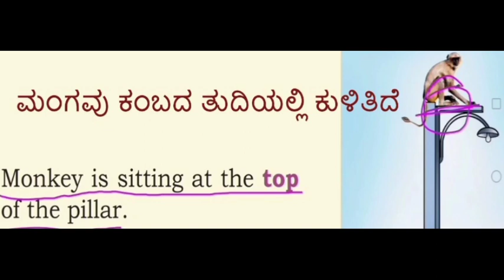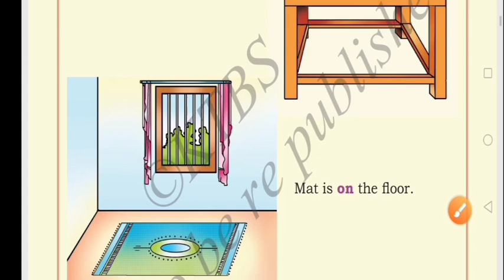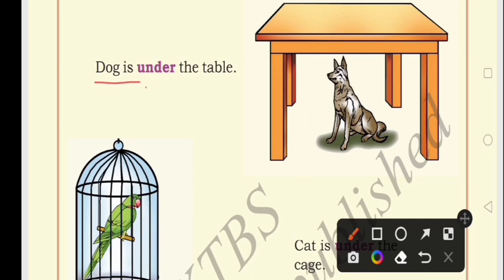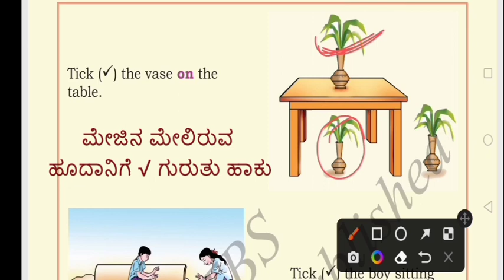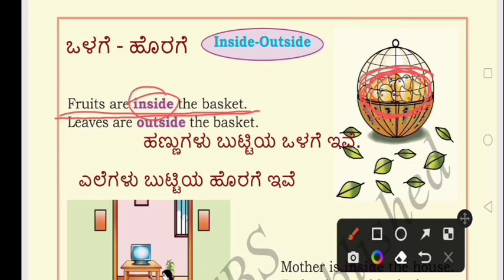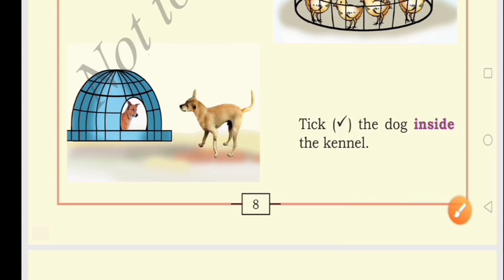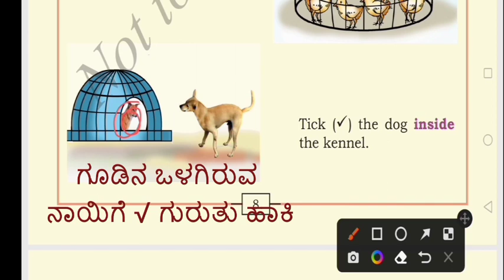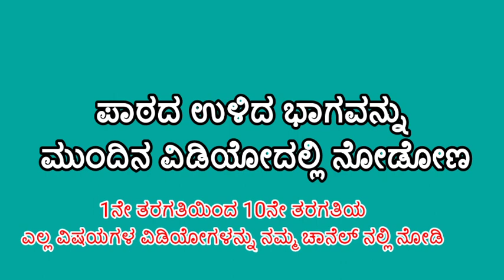class 1|Maths|Spatial understanding|Explanation|in Kannada|Part 2|Karnataka syllabus